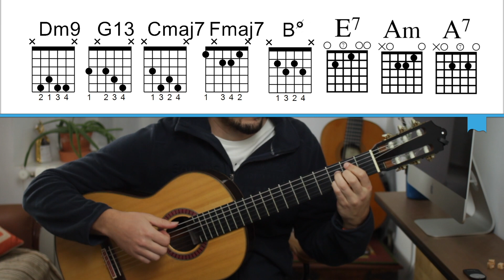ACORDES de JAZZ para GUITARRA ESPAÑOLA 😎 Aprende con este tutorial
Jazz para tu guitarra.
👇👇 Más info 👇👇

Fé de ERRORES:
- El acorde Dm9 está mal en el gráfico en la cuerda 4 debe ser traste 3 (Gracias a Luis Hernandez)
Marcas de tiempo:
① Introducción [0:00]
② Demo  [0:42]
③ Clase [1:40]
④ Final  [6:50]
🎺Afinador digital
🥇Cuerdas D’addario
🥈Cuerdas Savarez
Material que uso para grabar este vídeo:
📹Cámara: Canon 770d (yo la compré de segunda mano)
🎥Objetivo (me lo deja mi hermano)
🎙Micro Zoom h1
🎤Micro Rode videomic
No más plástico, usa un botijo